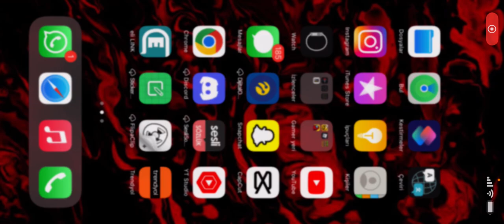Eve yi aldım muq 😃😝